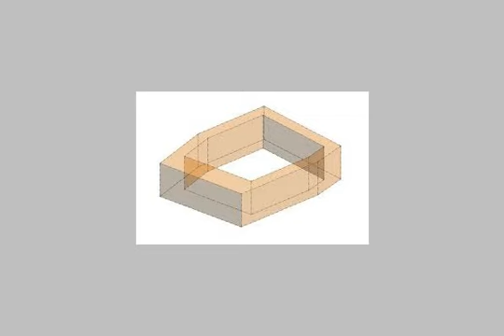Apartment For Sale In Al Oubour Cairo - mlseg.com